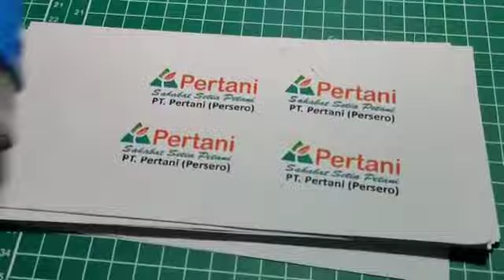keluar modal dulu untuk buat contoh stempel BUMN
ini hanya contoh ! ! !
bukan aslinya,
berharap dapat order stempel PT Pertani (Persero) seluruh indonesia.
kondisi pandemi begini alternatifnya harus tag perusahaannya.
namanya juga usaha.
untuk pemesanan silahkan
wa.
UNTUK PRODUK DI VIDEO
HARGA PROMO Rp.125.000